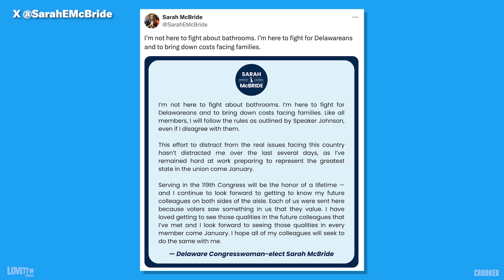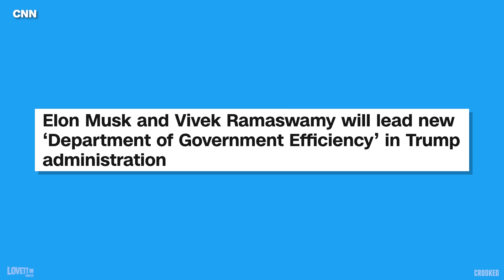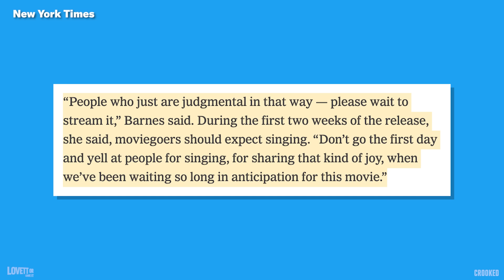Matt Gaetz Drops Out of Trump's Cabinet But Dr. Oz & Linda McMahon Slither in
What a week! On Lovett or Leave it, Jon gets into new Trump cabinet news including Matt Gaetz dropping out, Dr. Oz nominated to oversee Medicare, Linda McMahon to the Department of Education and Republicans restricting bathrooms to trans people like new rep. Sarah McBride.

Catch Lovett or Leave It in a city near you! Tickets for the Lovett or Leave It: Live on Tour are now on sale.